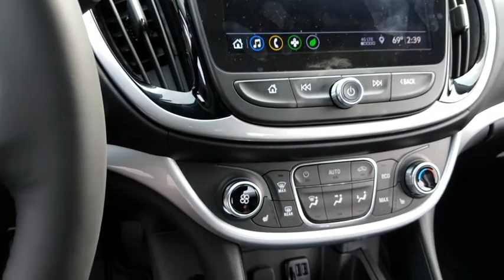2019 Chevrolet Volt Durham, Chapel Hill, Raleigh, Cary, Apex, NC 128508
2019 Chevrolet Volt
2019 Chevrolet Volt 5dr HB LT - Stock#: 128508 - VIN#: 1G1RA6S5XKU128508

409 S Roxboro St.

Leather Interior, Satellite Radio, Remote Engine Start, POWER CONVENIENCE PACKAGE, AUDIO SYSTEM, CHEVROLET INFOTAINMENT.. LT trim, SATIN STEEL METALLIC exterior and JET BLACK W/ JET BLACK ACCENT interior. EPA 42 MPG Hwy/43 MPG City! KEY FEATURES INCLUDE: Back-Up Camera, Satellite Radio, Remote Engine Start Onboard Communications System, Aluminum Wheels, Keyless Entry, Child Safety Locks, Electronic Stability Control, Bucket Seats, Brake Assist. OPTION PACKAGES: POWER CONVENIENCE PACKAGE includes (PCQ) leather-appointed seats, (AHT) driver 6-way power seat adjuster, (AL9) driver 2-way power lumbar control seat adjuster, (KA1) AUTO heated driver and front passenger seats, (KI3) AUTO heated steering wheel, (N30) leather-wrapped steering wheel, (VY7) leather-wrapped shift knob and (DLW) heated, outside power-adjustable, body-color mirrors. LT DRIVER CONFIDENCE PACKAGE includes (UD7) Rear Park Assist, (UFG) Rear Cross Traffic Alert and (UKC) Side Blind Zone Alert with Lane Change Alert, AUDIO SYSTEM, CHEVROLET INFOTAINMENT 3 PLUS SYSTEM 8 diagonal HD color touchscreen, AM/FM stereo, Bluetooth audio streaming for 2 active devices, Apple CarPlay and Android Auto capable, enhanced voice recognition, in-vehicle apps, cloud connected personalization for select infotainment and vehicle settings. Subscription required for enhanced and connected services after trial period. (STD), ENGINE, RANGE EXTENDER, 1.5L VARIABLE VALVE TIMING, DI, DOHC 4-CYLINDER (STD). Chevrolet LT with SATIN STEEL METALLIC exterior and JET BLACK W/ JET BLACK ACCENT interior features a 4 Cylinder Engine with 149 HP*. VEHICLE REVIEWS: Great Gas Mileage: 43 MPG City. WHY BUY FROM US: This dealership is a member of the Hendrick Automotive Group Horsepower calculations based on trim engine configuration. Fuel economy calculations based on original manufacturer data for trim engine configuration. Please confirm the accuracy of the included equipment by calling us prior to purchase.